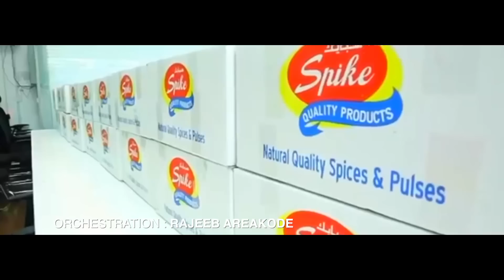കാരുണ്യകടലാണ് കെ എം. സി . സി. | Karunya Kadalanu KMCC | Noushad Noushi | Shadiya Hakeem | Video Song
Album: Karunya Kadalanu KMCC
Lyrics: Hameed Poovatuparamb
Singers: Noushad Noushi, Shadiya Hakeem
Camera: Shamsu Thusharam
Direction: Haris KP